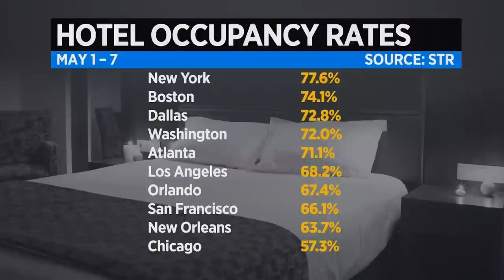Chicago crime and chaos is keeping tourists away, experts say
Such events as the chaos downtown that led to a deadly shooting right in the middle of Millennium Park have led people to cancel trips, meetings, and events in Chicago because they don't feel safe. CBS 2's Tara Molina reports.